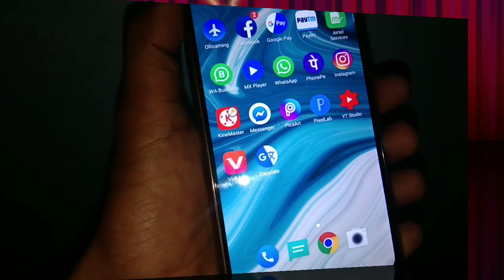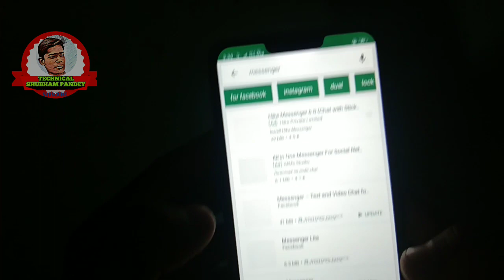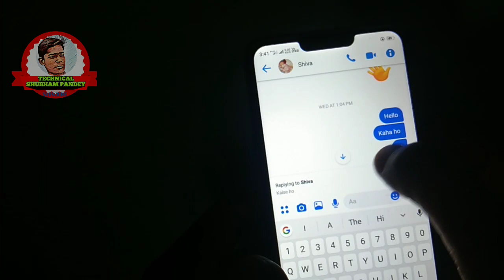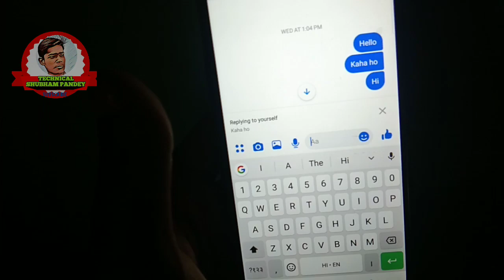Swipe To Reply Messenger, | How To Reply Messenger Message In Android By /ABZYTECHNICAL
Hello dosto kaise ho is video me bataya  h swipe to reply ke bare me messenger new update Lata rahta।

My Tripod

Messenger par galti se bheja message delete kaise kare,How to delete a message sent on Messenger